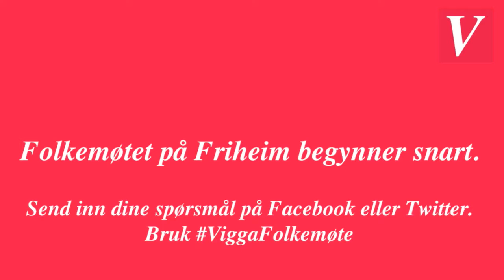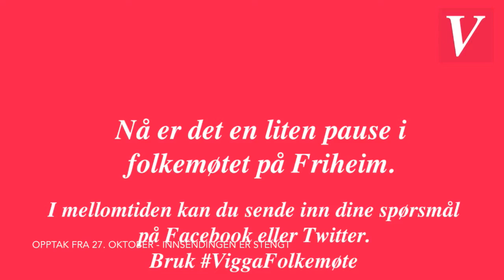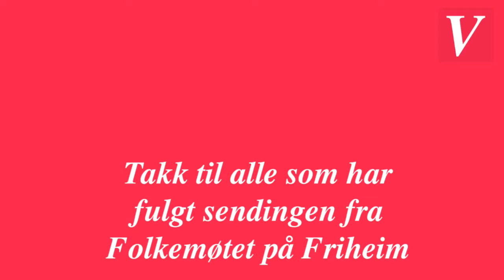Folkemøte på Friheim 27. oktober 2014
Vigga arrangerte folkemøte om kommunereformen i Lesja og Dovre. Se hele møtet her.

Vi gjør oppmerksom på at lydkvaliteten til tider er dårlig.